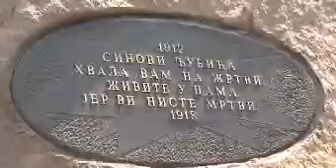Obeležena 200. godišnjica bitke na Ljubiću - Događaj